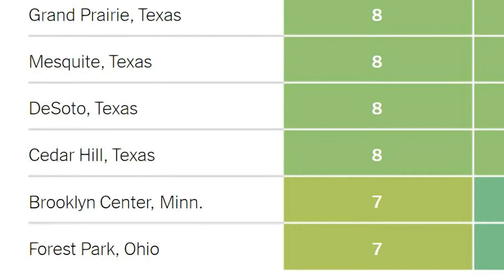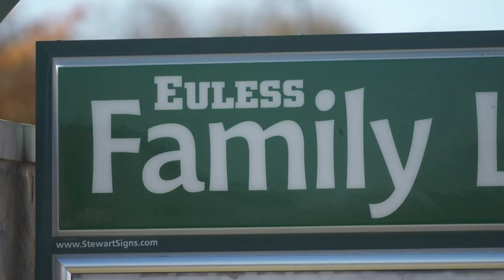Euless residents celebrate being named top place to live by New York Times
The best place to live in Texas — nay, the country — isn't Dallas, Fort Worth, Houston or Austin, according to the New York Times. It's Euless.